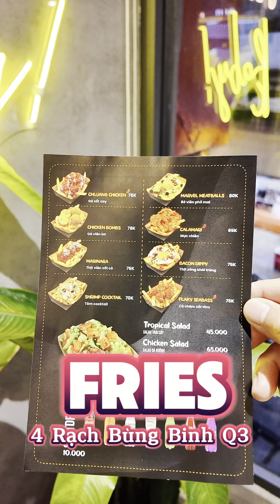Nhanh Tay Lên Free LaBuBu Cho Ai Yêu Thích Nha | Ông Chú Khù Khờ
Nhanh Tay Lên Free LaBuBu Cho Ai Yêu Thích Nha

Bạn có thể xem nhiều hơn tại:
© Bản quyền thuộc về Ông Chú Khù Khờ - Vitamin Group
© Copyright by Ông Chú Khù Khờ ☞ Do not Reup